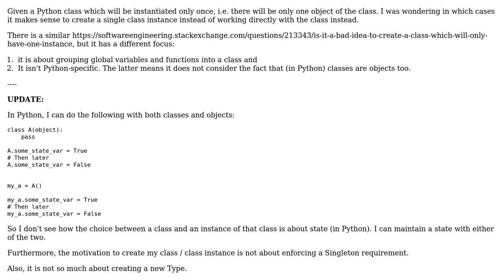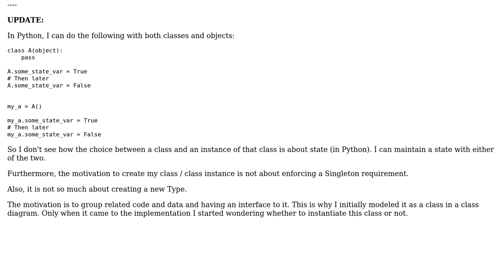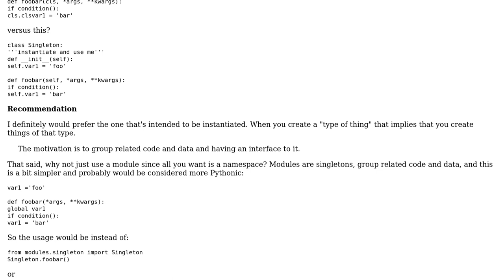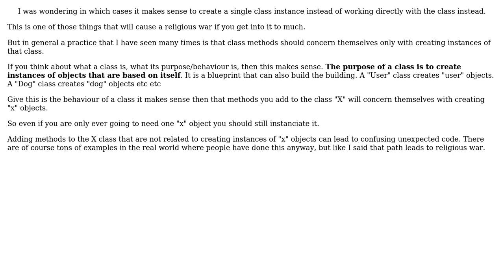Python classes with only one instance: When to create a (single) class instance and when to work...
Software Engineering: Python classes with only one instance: When to create a (single) class instance and when to work with the class instead?

With thanks & praise to God, and with thanks to the many people who have made this project possible! | Content (except music & images) licensed under CC BY-SA | Music | Images & others | With thanks to user langlauf.io user Cormac Mulhall user Aaron Hall and the Stack Exchange Network Trademarks are property of their respective owners. You are responsible for your own actions.